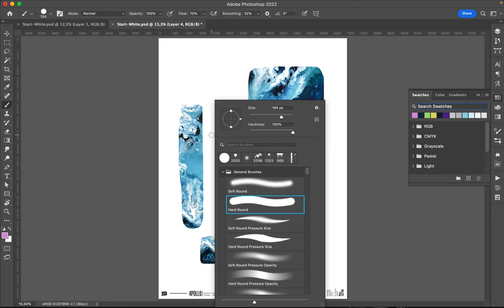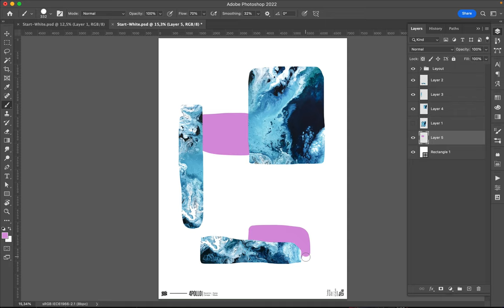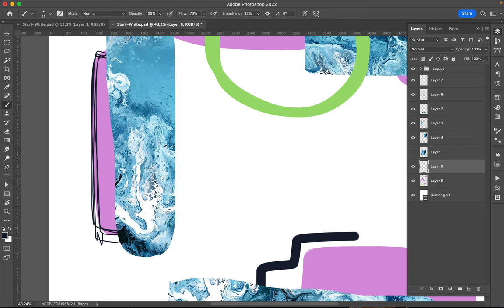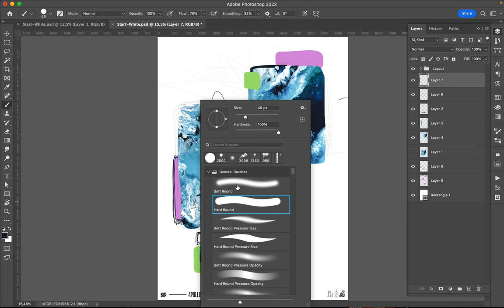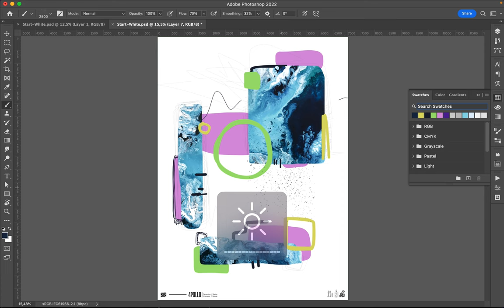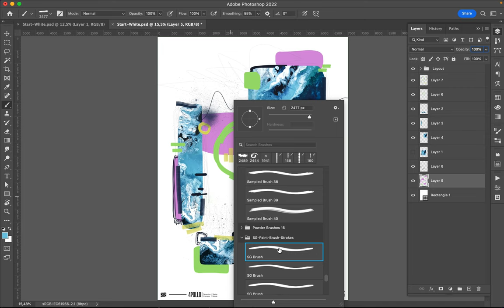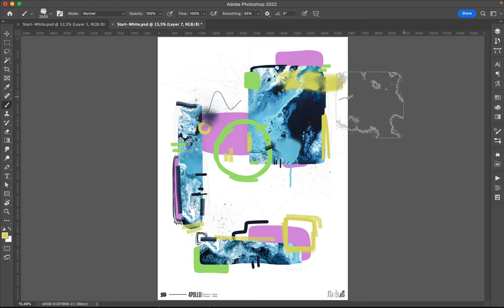Poster Speed Art 1216 See 16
One more!